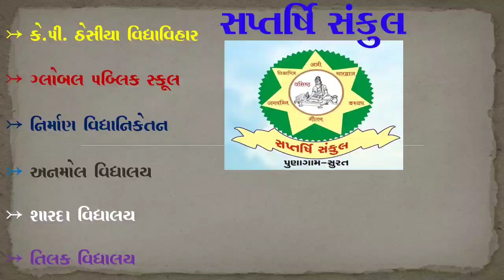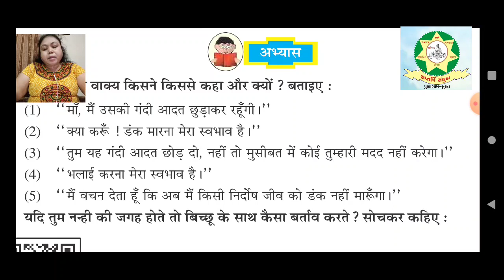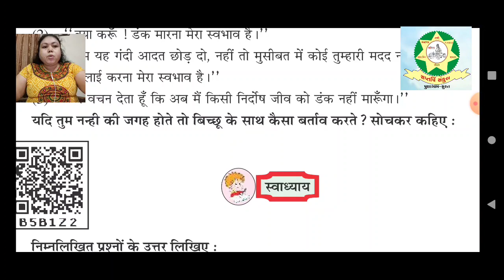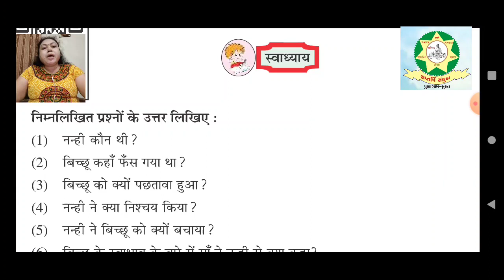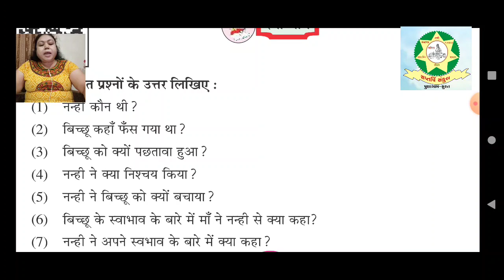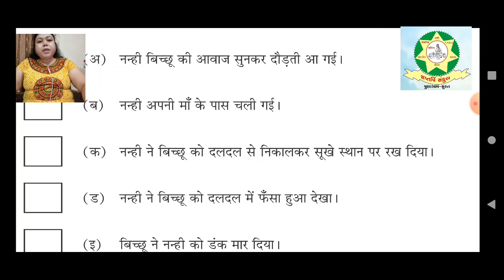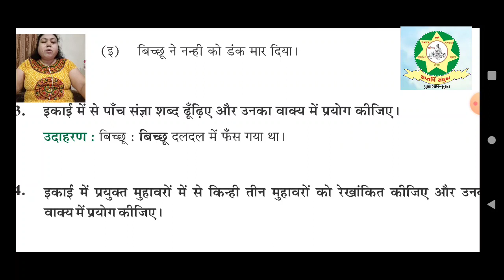Std 6 Hindi Chap 3 Part 2